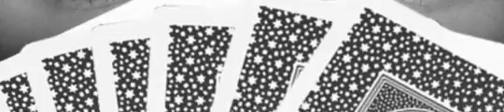Rare Def Leppard Archival Footage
Rare Def Leppard - Hall of Fame Inductees RockBrigadeForum.com